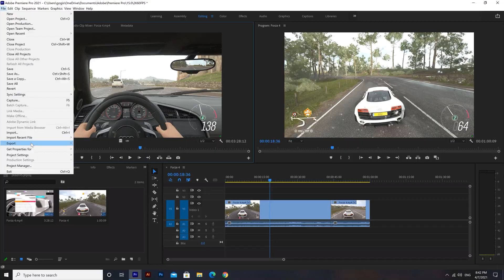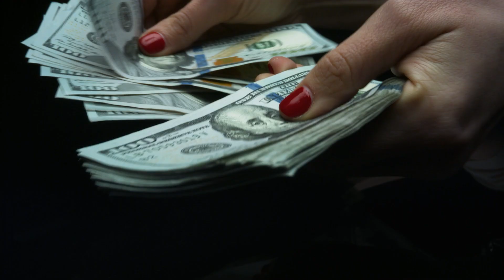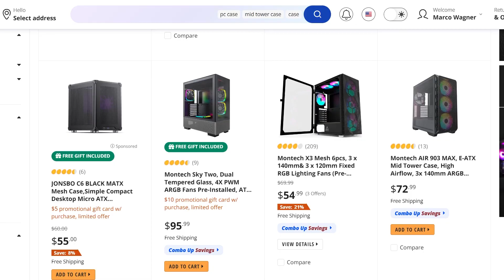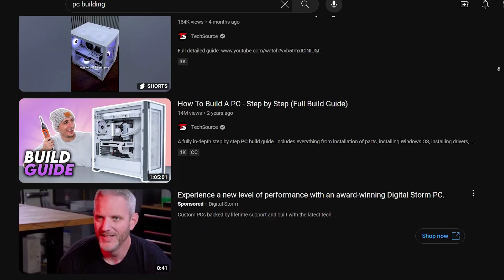Guys, Avoid This When Building Lady PC's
Watch this video before you build Lady PC's MiniTool All-in-one Disk Partition Manager